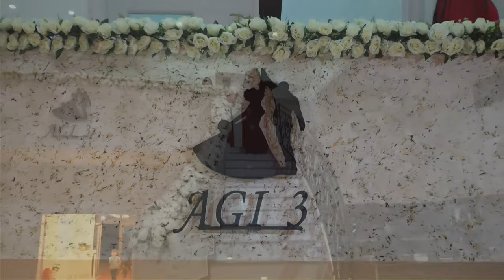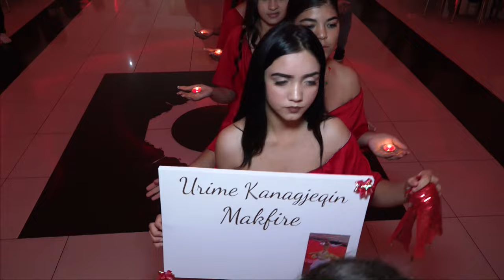Kanagjegji Makfiretes 05 09.2023 Studio Bimi production titel 2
Bimi Production
           Info :
Full HD - 4K video